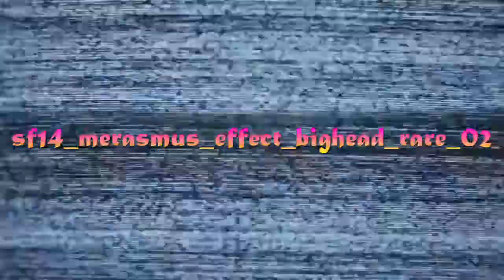Halloween Inferno Contract 8 - Carnival of Carnage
Gandalf takes a back seat as General Nonsense returns to the chair, only to find Merasmus mocking Gandalf behind his back.